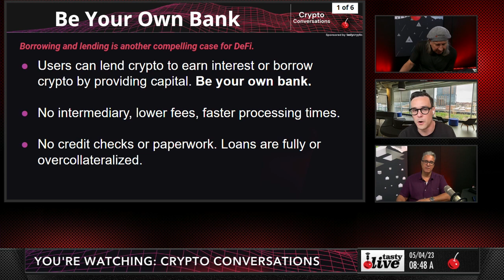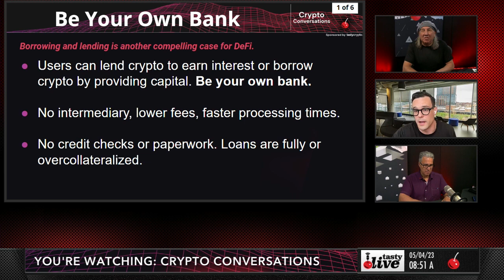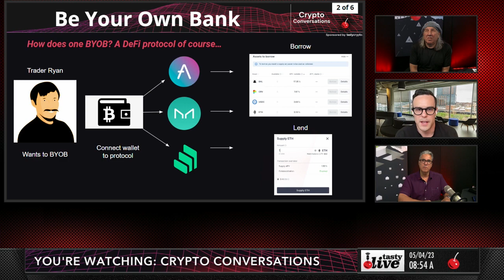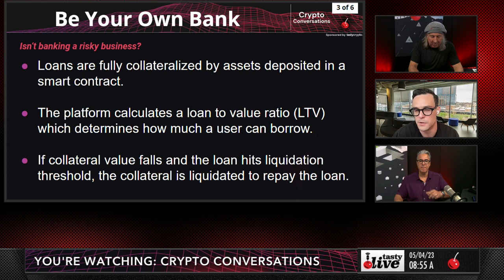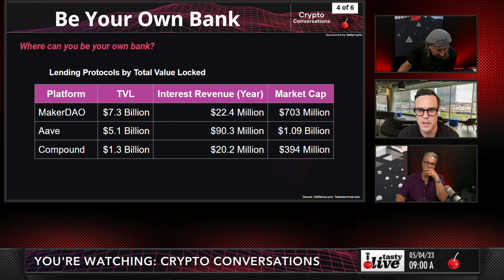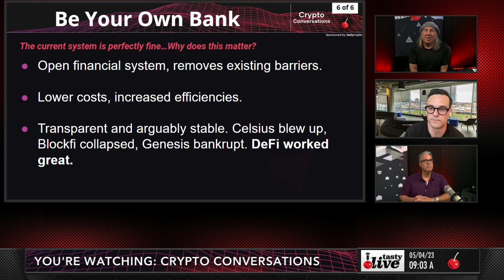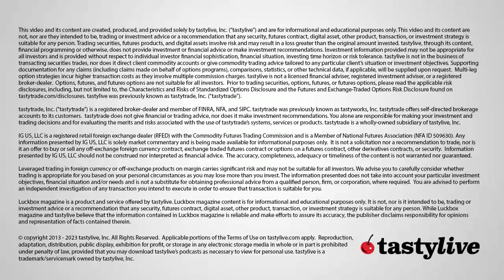DeFi Lending, Explained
DeFi is a system that allows people to borrow and lend money without going through traditional banks. It is done by users placing collateral and then borrowing against it. This system has lower fees, faster processing times, and no need for credit checks. Additionally, the system is much more transparent than traditional banking systems. To participate, users need to connect their blockchain wallet to a DeFi protocol like tastycrytpo. The interest rates for borrowing and lending are variable, and the higher the demand, the higher the interest rate.

DeFi removes existing barriers and enables people to borrow without traditional collateral or an existing relationship with a bank. The system is still on-chain and uses cryptocurrencies, but it has shown to be stable and reliable.

In conclusion, DeFi is a more open financial system that removes barriers and is a reliable and efficient way to borrow and lend money without going through traditional banks. It allows people to have greater control over their investments and offers more flexibility than traditional banking systems. With the help of tastycrypto and other DeFi protocols, anyone can participate in the system without an existing relationship with a financial institution.

TIMESTAMPS
00:00 How Does Lending with DeFi Work
03:21 DeFi Bank Protocol Workflow
06:30 Automated Collateral
07:45 Protocols for DeFi Lending
10:50 How is DeFi Safer Than Other Crashes?
12:16 DeFi Lending vs Traditional Banking
14:02 Why Does DeFi Lending Matter
15:50 Analyzing Risks